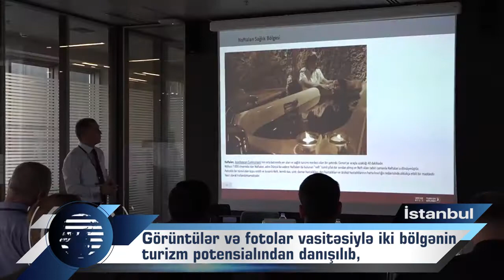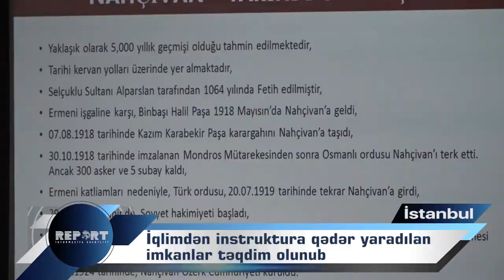Türkiyədə Gəncə turizminin təqdimatı olub